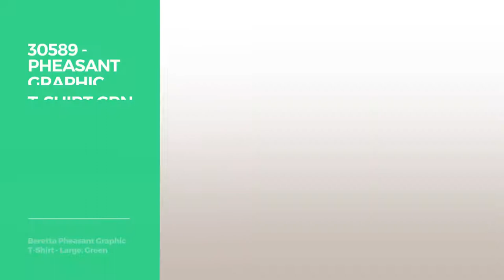Top 12 Tees By Beretta // Graphic T-Shirts Best Sellers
Black Friday / Cyber Monday 30589 - Pheasant Graphic T-Shirt Grn Lg by Beretta

Black Friday / Cyber Monday 30590 - Pheasant Graphic T-Shirt Grn Xl by Beretta

Black Friday / Cyber Monday Beretta Waterfowler T-Shirt,Tan,Large TS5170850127L by Beretta USA

Try Also:
GraphicT-ShirtsBestSellers